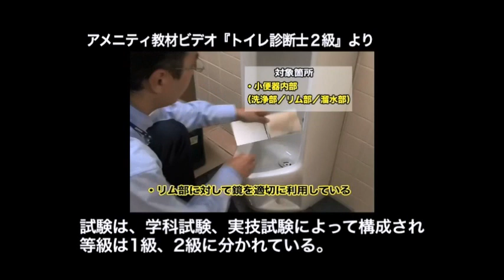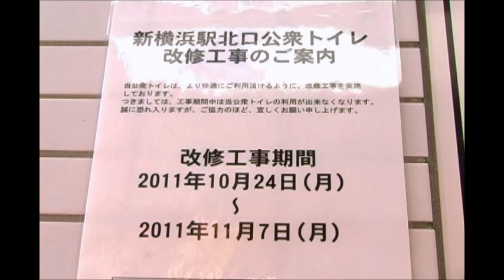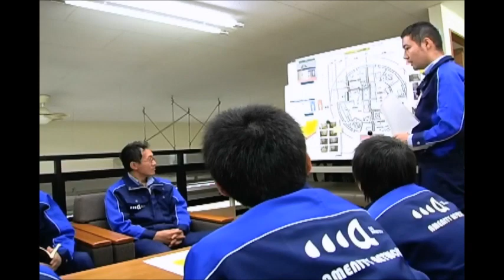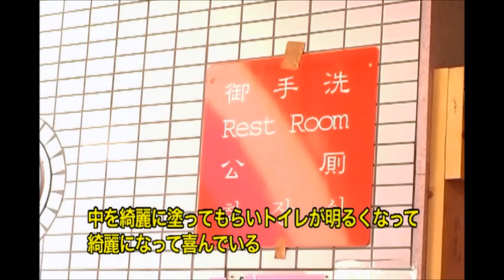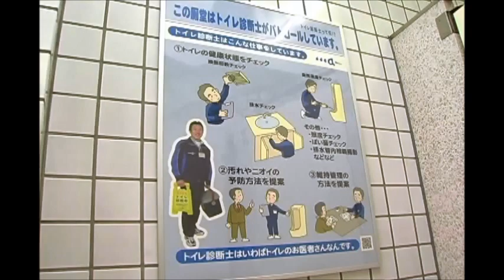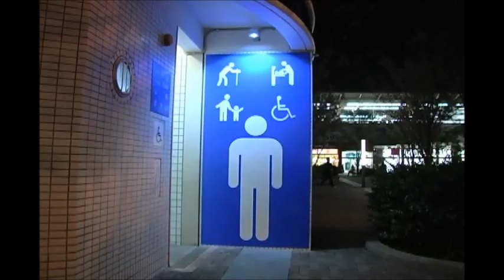新横浜駅前トイレ診断士の厠堂 プロモーションビデオ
2011年11月に株式会社アメニティが取得した公衆トイレネーミングライツ「新横浜駅前 トイレ診断士の厠堂」のプロモーションビデオです。